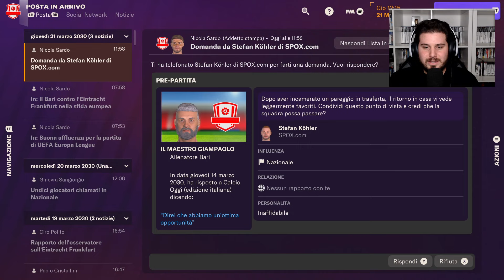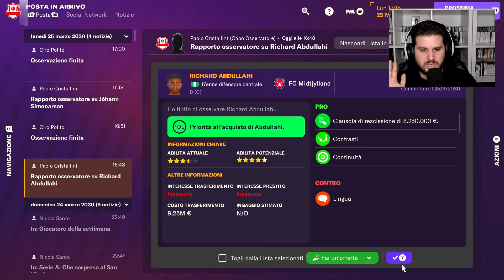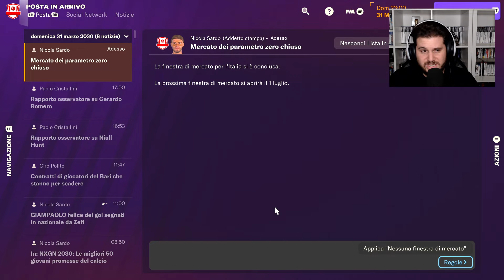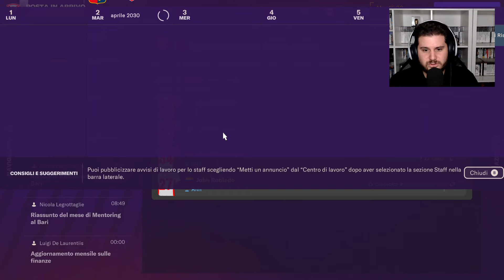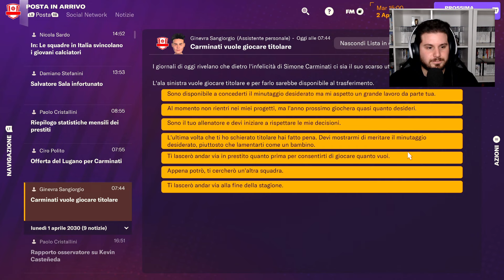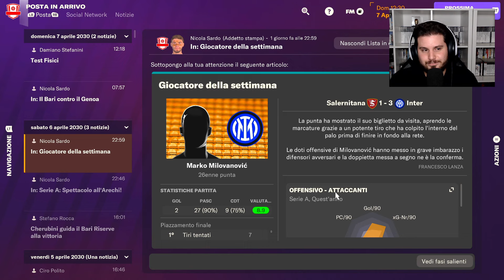SI DECIDE UNA STAGIONE | FOOTBALL MANAGER 2024 CARRIERA ALLENATORE Gameplay [EP.104]